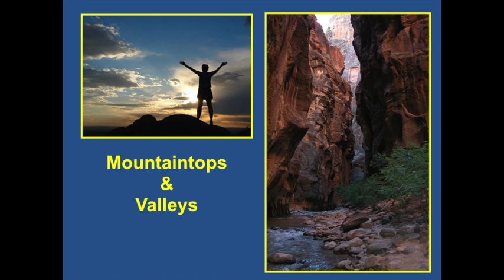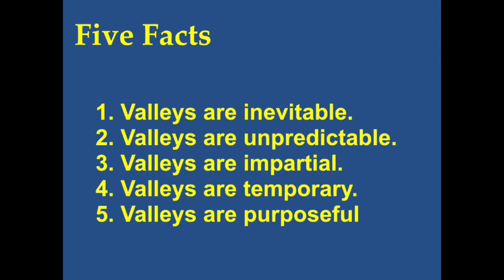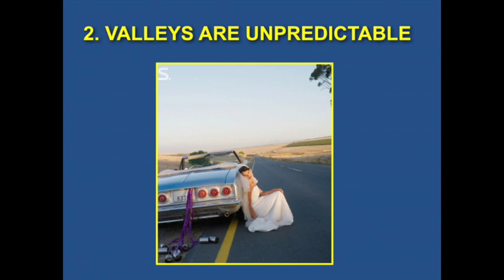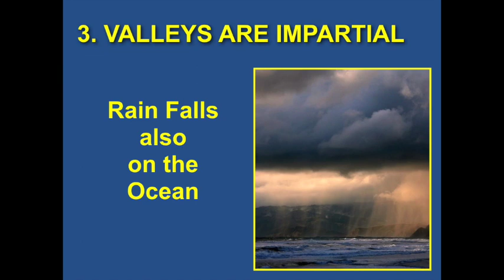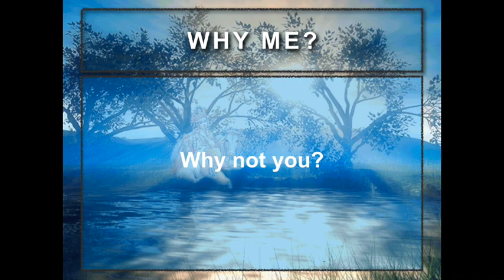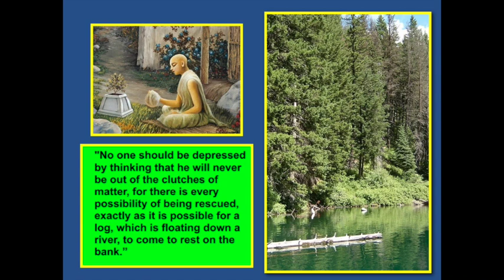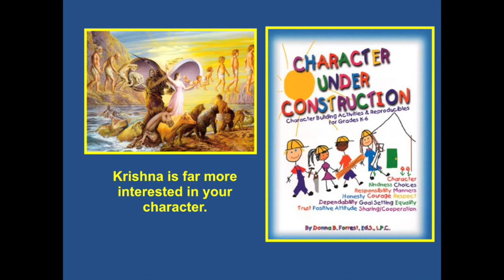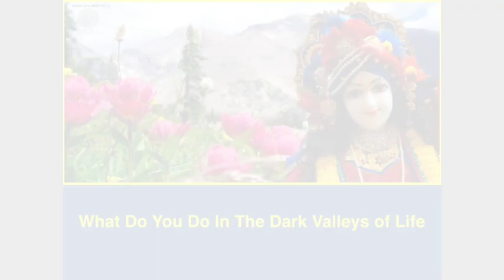"The Geography of Our Lives" Sunday Feast Talk, Spanish Fork, Edited w Slides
A life lived always on mountaintops, all sunshine, everything going our way, is never going to grow us up. We’ll never reach the fullness of our destiny without the dark places, the valleys in life.

Life in this material world is a mixture of (sun drenched) Mountains & (dark, gloomy) Valleys

Without the dark there’s no dawn, without the dark, there’s no sunset, no sunrise. Without the winter, the snow, there’s no spring, no summer.